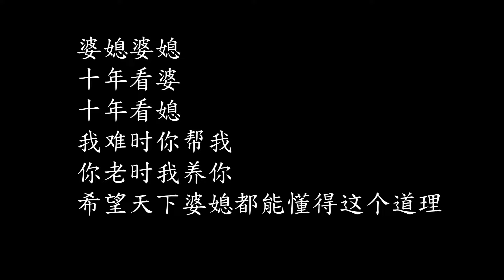老家拆迁，婆婆把所有钱都给小姑子，婆婆生病却只有儿媳在身边【小白导演】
老家拆迁，婆婆把所有钱都给小姑子，婆婆生病却只有儿媳在身边
十年看婆十年看媳，媳妇道出多年的心酸与委屈，婆婆听到后悔不已